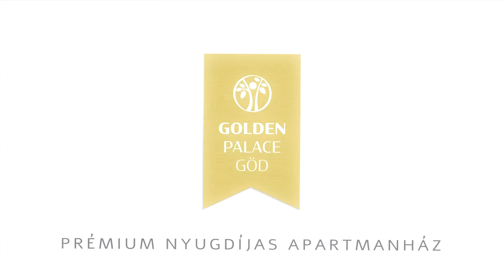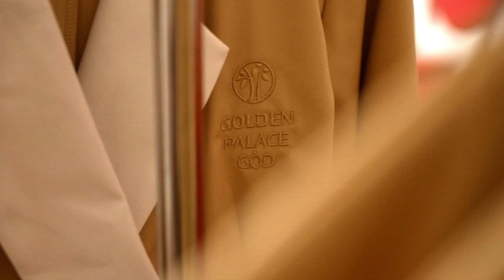Répás Annamária és a munkaruha divat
Hogyan és miért lesz kényelmes egy munkaruha, ami még akár divatos is lehet...